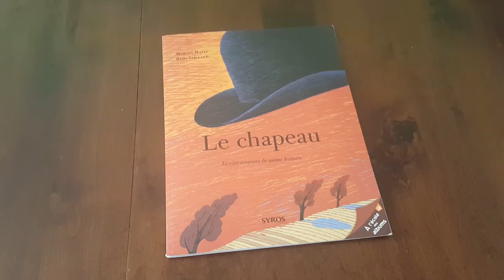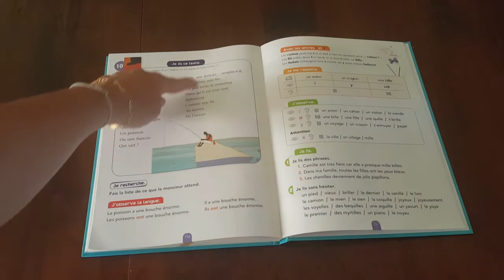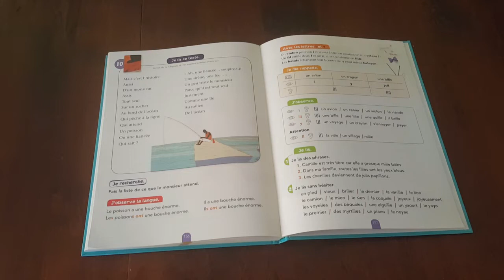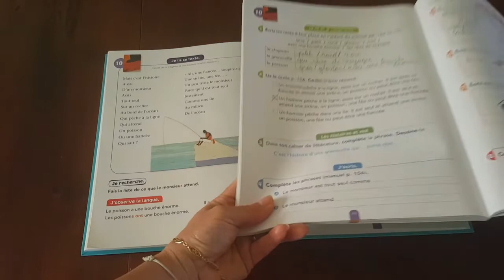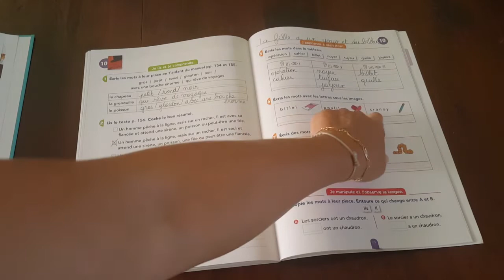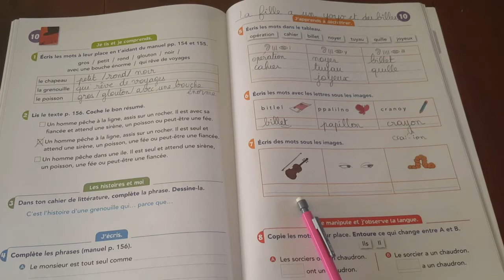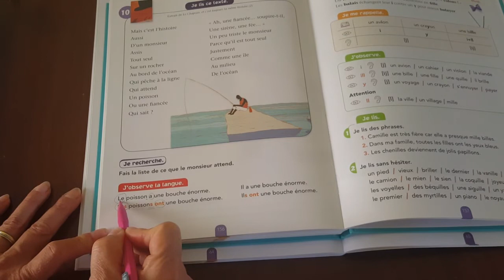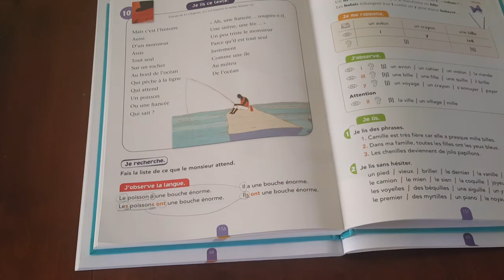Lecture du jeudi 4 juin